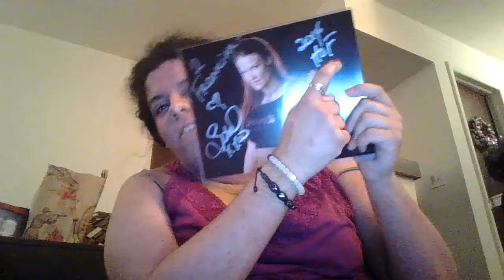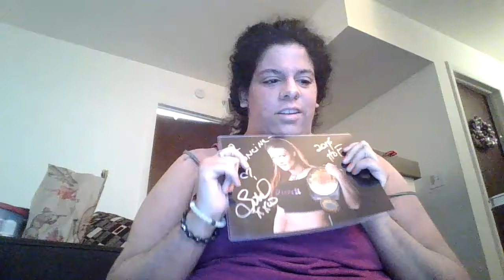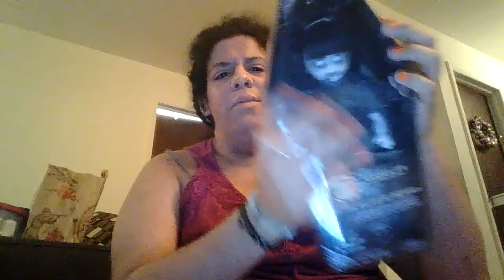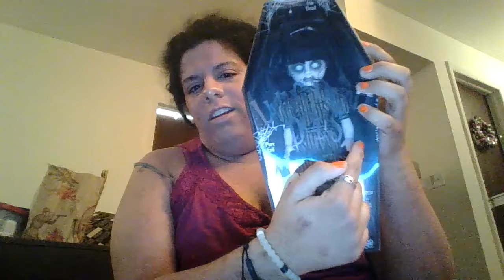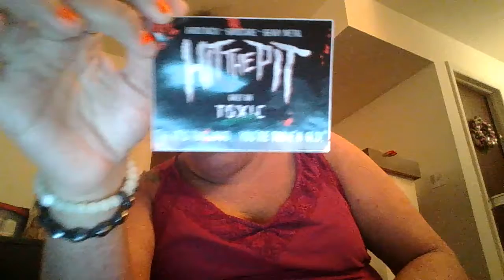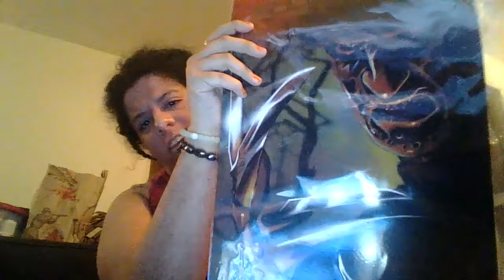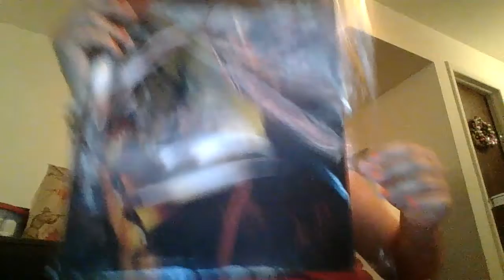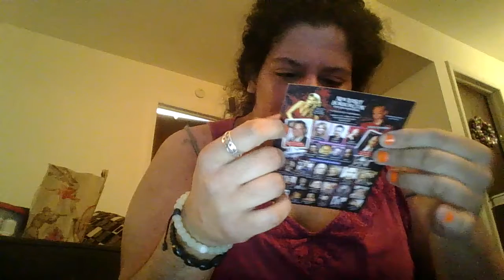I met Lita (finally), and a haul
I finally got the chance to meet WWE Hall of Famer Lita (inducted in 2014). Been wanting to met her for the longest time, especially after meeting Snitsky back in October 2015. I also got a few things while I was at this con.

Buz Hasson Instagram: @buzcorpse

Custom Fangs NYC:
Facebook: Custom Fangs NYC + Skeletal Life
Esty: Misfitwears